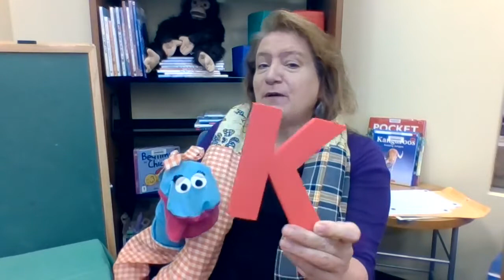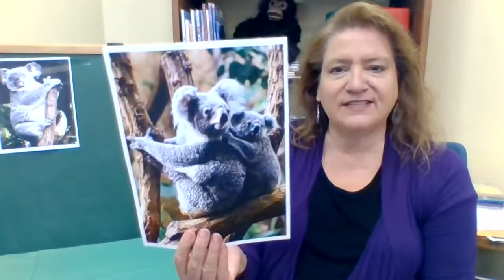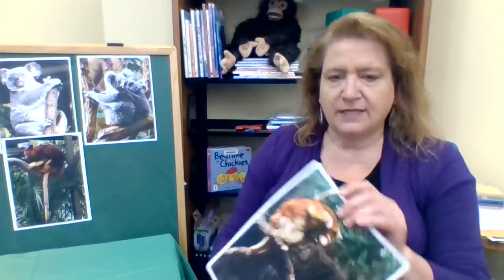Storytime with Miss Cindy: OK, it's K!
Join Miss Cindy for songs, stories, rhymes and more about kangaroos and koalas!

Originally broadcast live on Facebook 7/23/21